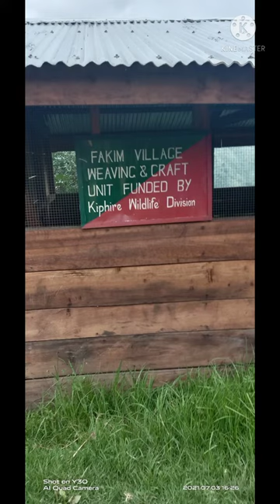visit to wildlife sanctuary Fakim village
Hanso T official @hansotoffical9536 Fakim wildlife sanctuary is richness of  natural forest under Khongsa range under Pungro kiphire district

hanso t aso kipz
hansotasokips